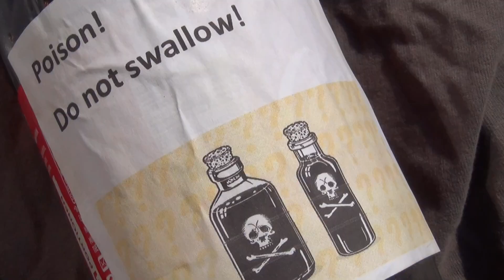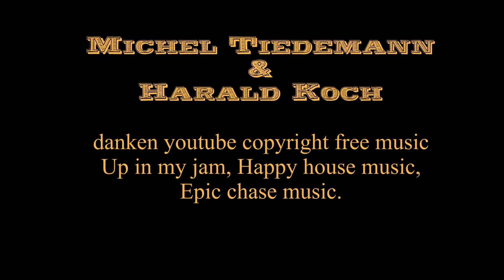Angeln in Kanada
Fiedi & Heinz sind für Euch in Kanada unterwegs gewesen, um Lachse zu fangen. Ein Angelkurs für Fortgeschrittene!